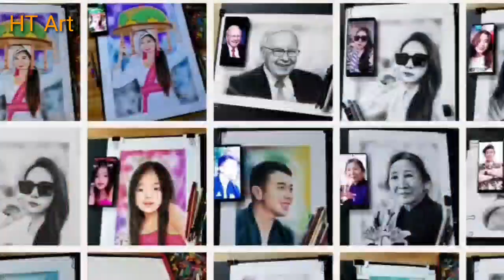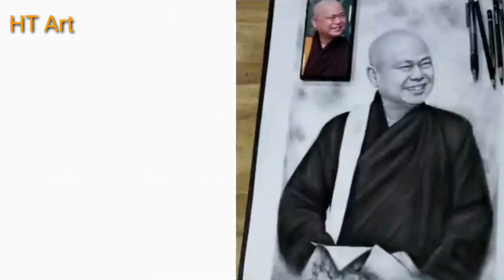Vẽ chân dung trong 1 năm của HT Art được bao nhiêu bức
Vẽ chân dung ht art